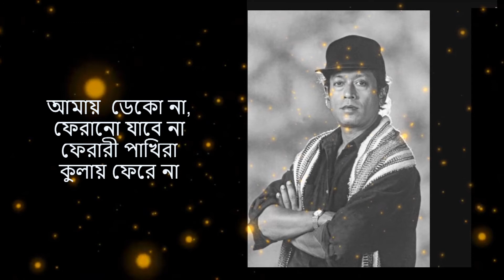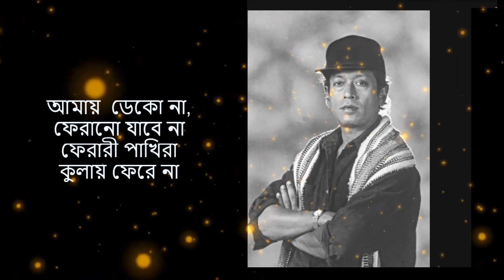আমায় ডেকো না, ফেরানো যাবে না (amay dekona ferano Jabena) Lyrics